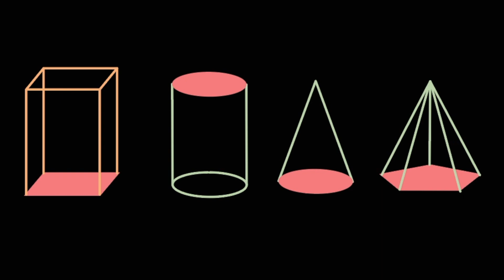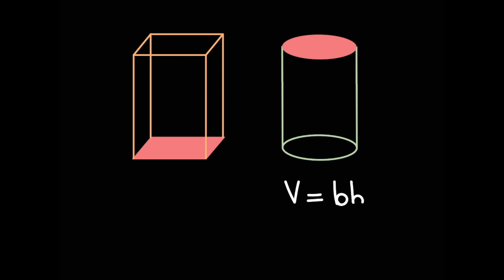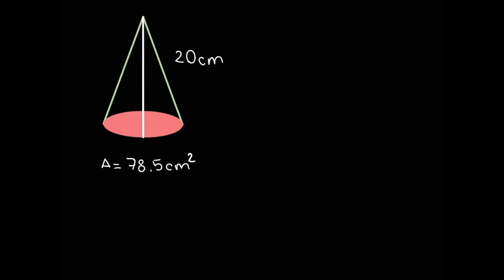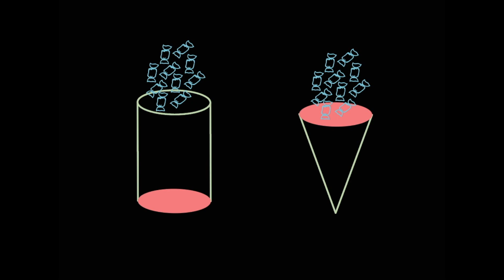Conos y cilindros | Matemáticas | Khan Academy en Español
Construcción de las fórmulas para calcular el volumen de cilindros y conos tomando como referencia las fórmulas de prismas y pirámides